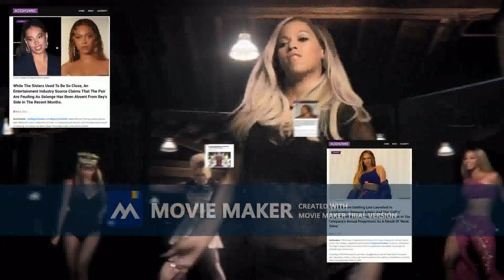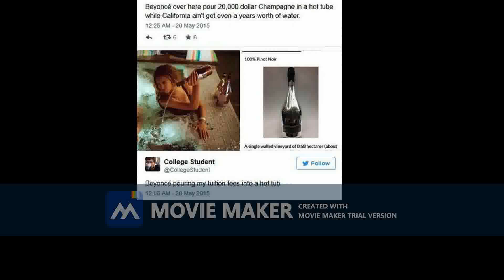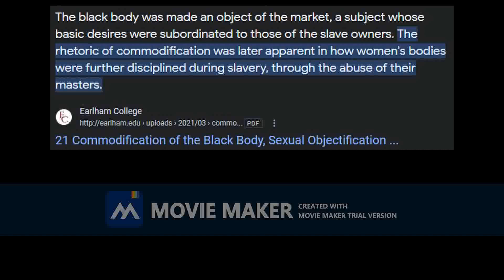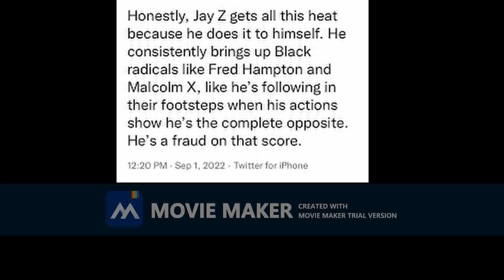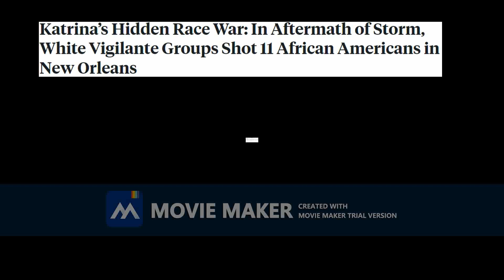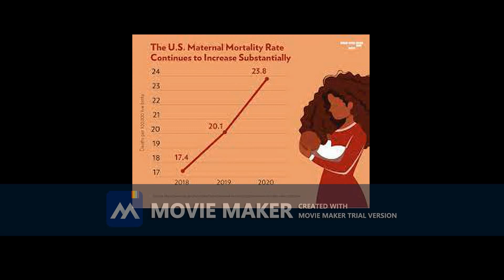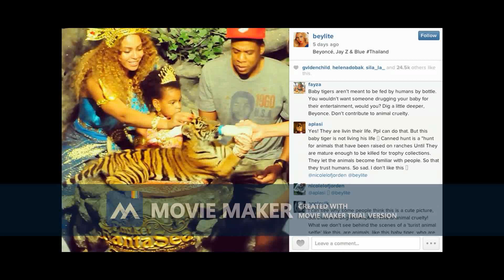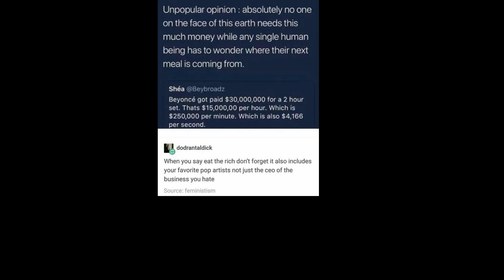PURE EVIL The Beyonce Files (DEEP-DIVE) Everything WRONG With Capitalism, True Crime, ETC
PURE EVIL The Beyonce Files (DEEP-DIVE) Everything WRONG With Capitalism... Today I take you on a deep-dive of Beyonce, & ALL, The problematic actions and UNSOLVED true crime case daily stories involved with her the singer along with some of Jay-Z's history as well, I talk to you about, Beyonce, Has always been a, Opportunist Capitalist Pig, Black Capitalism & Black Millionaires and Billionaires WON'T SAVE US, I honestly NEVER got the hype about her and honestly stan culture mentality is toxic af, Beyonce's gone around trying to be like this, pro Pan-Africanism Icon but the reality is she's a opportunist snake / vulture, the singer performed in an outfit that paid homage to 1960s Black Panther Party attire She used Malcolm X quote in “Lemonade.”, Beyoncé can use Black and African culture as an aesthetic when it’s beneficial to her career but is quiet when it comes to addressing political issues directly affecting Black people, Beyonce, has faced backlash for not speaking out about the situations impacting different Black communities; specifically what’s been happening in the Democratic Republic of Congo, Haiti, within the Tigray region of Ethiopia, as well as in Sudan, NOT ONLY THAT, But Recently Beyoncé, along with a slew of other celebrities such as Taylor Swift, has been criticized for not speaking out about what’s happening with Israel Palestine and Gaza, with many blaming the star for allowing her film to be screened in Israel amidst the current genocide going on in Gaza

The Tiffany Yellow Diamond is one of the largest yellow diamonds ever unearthed, It's rooted deep in imperialist & racism capitalism colonization history, Beyoncé became the 4 woman and first Black woman to wear the yellow diamond, Beyonce had just recently came off of her Black Is King musical film and visual album, which was all about celebrating people of African culture, To have spent so much time on a project like that just to make money, yet wearing a symbol of imperialism reads as Beyoncé only using Africa as a prop and detached to the history, At the time, “British forces launched battles of conquest and harsh discriminatory racist practices against African tribes The mining industry paved the way for the apartheid,” Predominantly Black miners were subjected to horrific working slavery conditions and sometimes received no pay for their work, Beyoncé's Lemonade is capitalist money-making at its best From slavery to the present black female bodies have been bought and sold commodification, Beyonce Renaissance accused of White Washing L'Oréal Paris, Beyonce’s women empowerment Clothing Line Ivy Park Is Paying Sweatshop victims of capitalism Workers 54 Cents/Hour girl boss feminism, Beyoncé Grammys LGBTQ+ rainbow capitalism after her $24m performance in Dubai a country built off slavery, Lenox Hill Hospital Drama, Beyonce's “Formation” Exploits New Orleans’ Trauma, Wildlife Trade, Fur Industry, Toxic Diet Culture, ETC!!!